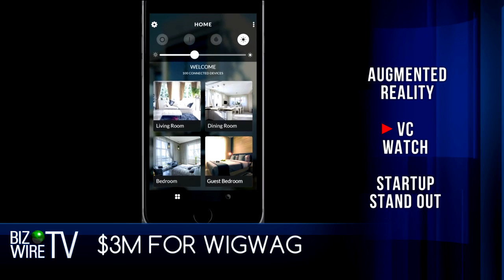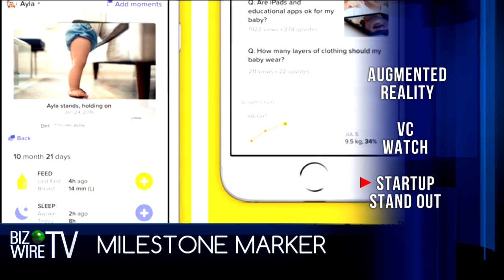BizWireTV - Accelerator Report - March 6, 2016 (Business Wire)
Topics include Meta augmented reality, IoT WigWag, App Card, Glow Baby milestone app, Urban Decay beauty, and more
Business Wire in association with Al Roker Entertainment has recently launched BizWireTV, a twice-weekly digital show.

“This is an exciting change for Business Wire and Al Roker Entertainment is eager to extend this already trusted brand by producing these shows,” said Tracie Brennan, evp of Al Roker Entertainment.

This is just the latest side project for Roker, who spends the first several hours of his day (and into the evenings some days) at NBC News. He is also host of the Weather Channel’s first mobile weather show, The Lift, and he recently launched Roker Labs, a new venture that taps the potential of livestreaming apps.

Founded in 1961, BusinessWire was acquired by Warren Buffet’s Berkshire Hathaway in 2006. This is the company’s first foray into digital video. The host of BizWireTV is Erin Ade, who previously hosted a show on RT America (@ErinAde)
Executive Producer: Amy Feller @AmyFeller
Partners: @BusinessWire @ErinAde
Follow on Meerkat and Periscope @Rokerlabs and @AlRoker